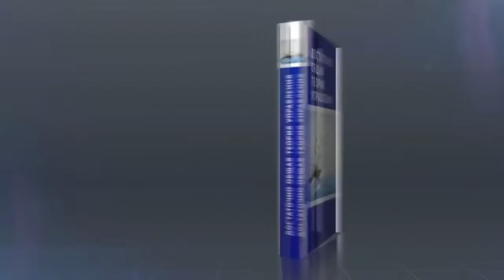Dostatecznie Ogólna Teoria Zarządzania